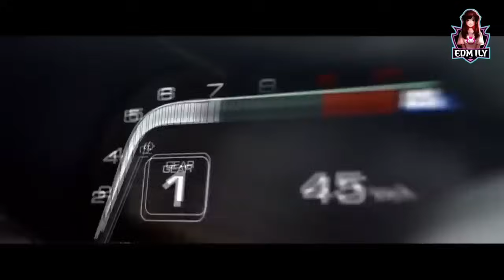Lil Jon & Eminem - Clap (2021)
Please Support TNT Records Official Music

Artist: Lil Jon & Eminem